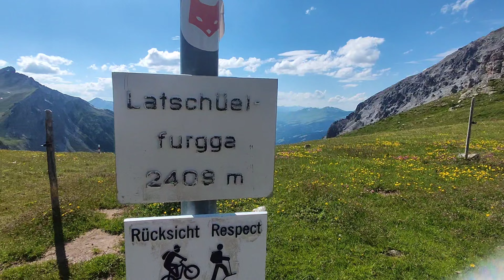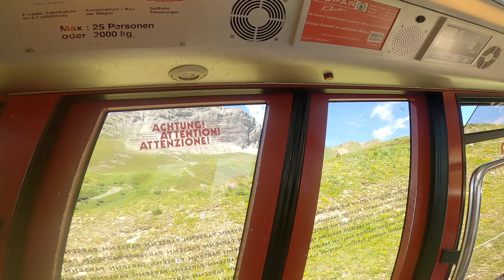Davos základné informácie pre bike dovolenku